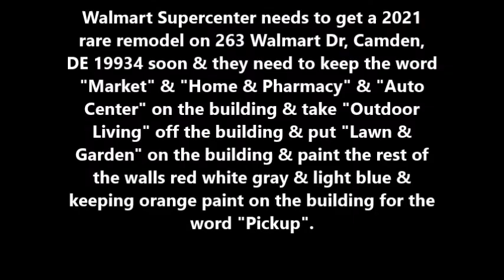Walmart Supercenter needs to get a 2021 rare remodel on 263 Walmart Dr, Camden, DE sometime soon